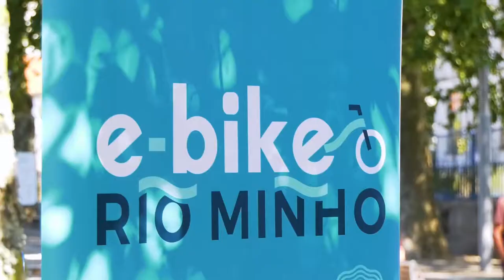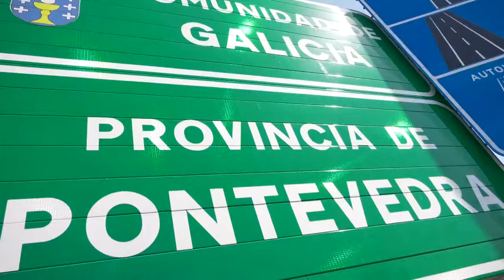Posta en marcha do servizo de E-bike no Rio Minho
A Deputación de Pontevedra, a CIM Alto Minho, a AECT Rio Minho e os concellos galegos e portugueses do Miño presentan cunha viaxe entre Valença e Tui o novo servizo de bicicletas eléctricas instalado nas tres eurocidades do Miño.